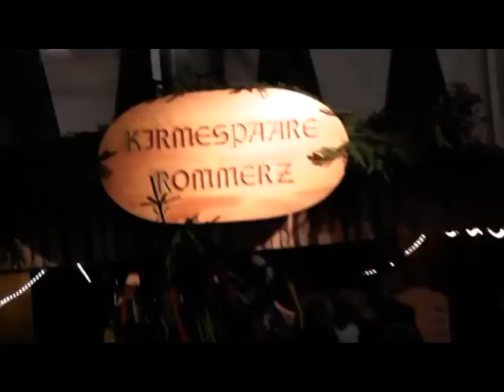Trachtenkappele Großentaft Medley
Kirmes Montag in Rommerz ,die Trachtenkappele von Großentaft spielte auf .Aufgenommen von Stefan Druschel Super-Bike-Box.com